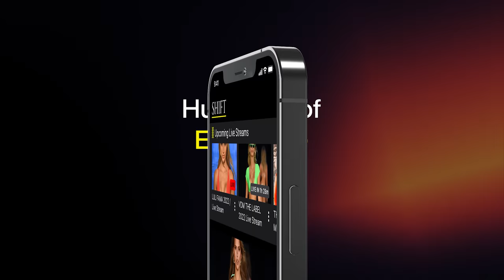ROSEWATER SWIM / WET & WILD COLLECTION 2021 / 4K / with Instagram star DANIELLE KHUDSON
👙 Rosewater Swim swimwear, bikini, and beach collection 2021 in 4K of handmade swimwear that celebrates your body and livelihood. Starring supermodel and Instagram star, Canadian model DANIELLE KHUDSON.

Watch in 4K - just cast to your 4K TV!

To get early access, uncut show, and special PREMIUM only content today

This is the most important thing you will ever do.

🍭  @SHIFTSWIM Instagram

SHIFT and Start Here In Fashion TV are trademarks of SocialNetwork.com, Inc.

💃  MODELS:
0:00 - Intro
0:32 - Casey Engleson
01:08 - Enayya H
01:43 - Felicia Smith
2:29 - Ivany Guzman
2:57 - Danielle Knudson
3:25 - Help SHIFT, leave model’s name in the comments
3:59 - Emma Kate Shea
4:35 - Renée Bhagwandeen
05:10 - Designer of Rosewater Swim
06:00 - ONIA SWIM show 2019 Bonus
06:06 - Julia Pereira

Thanks A. for helping identify the models!

This is a 4K video with newsworthy coverage of this bikini fashion show.  The fashion show was produced by PARAISO MIAMI BEACH TV during Miami Swim Week, July 2021. SHIFT™ was there to cover the event and all of this footage is our own unique film, lovingly edited for you.

FASHION SHOW PRODUCTION BY:
Paraiso Miami Beach
Art Hearts Fashion

CAMERA BY:
Jacob Lustig
David Berman

EDITING BY:
Ivan Grushko

COVER IMAGE BY:
Ronn Vinluan

SHIFT™ EXECUTIVE PRODUCER:
David Berman

SHIFT™ CREATIVE DIRECTOR:
Yulia Sokolova

SHIFT™ and Start Here In Fashion Tv™
are trademarks of
SocialNetwork.com, Inc.

Download the "SHIFT SWIM" app
for iOS
to watch all the shows,
interviews and more.